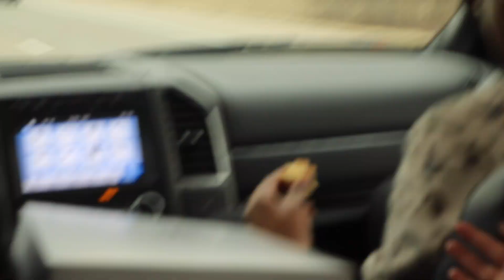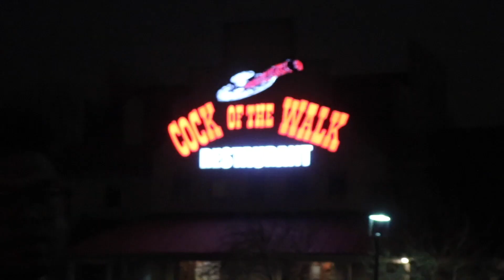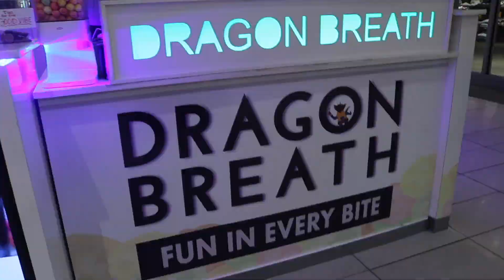We Aren't in Peoria Anymore...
Hey y'all! We just went to Nashville, Tennessee!  Hope you enjoyed the video.